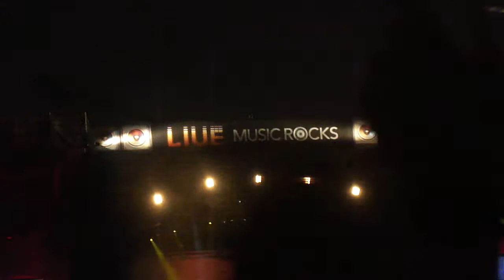Keane - Everybody's Changing live in São Paulo [HD]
26/08/12 live at Arena Anhembi